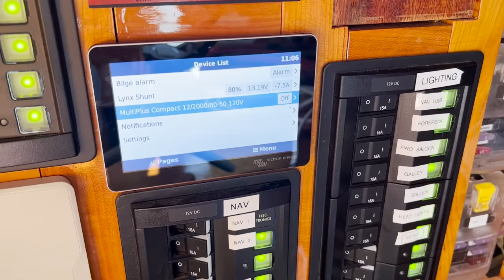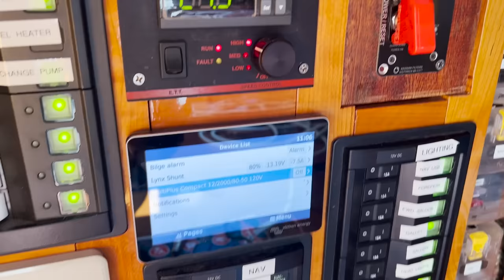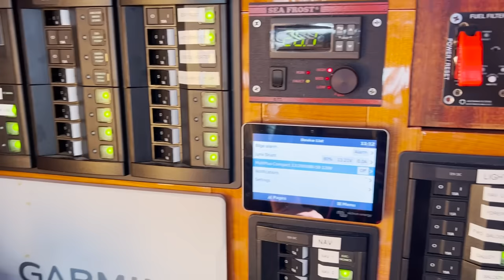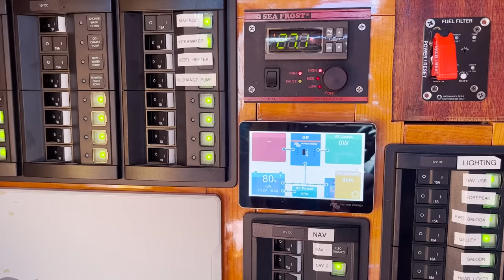Getting Ready to Sail North - Episode 274 - Acorn to Arabella: Journey of a Wooden Boat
What did we get up to in Bristol, Rhode Island? A bit of electrical work, some solar panel installation, sorting out rigging details so we can get to sailing this sailboat, and making a mockup of the hard dodger. Scott, KP, and Satchel are doing all this work from the mooring in Bristol, which on some days, with the prevailing southwesterlies, can be a pretty "sporty" place in the summer time.

We've since sailed on to the next place, and we are now doing real-time updates on Instagram and Facebook if you want to catch where we are and take a photo from shore. We don't have public events scheduled at this time, but we might in future! Get our newsletter to be in the know when we do get something on the calendar.

Acorn to Arabella is a wooden boat building project taking place in Granby, Massachusetts. Steve started as an amateur wooden boat builder building a 38' wooden sailboat in his backyard: designer William Atkin's Ingrid with a Stormy Petrel's gaff rig. These videos follow the journey from tree felling, to lumber milling, to lofting, to the lead keel pour and beyond—sharing details of the woodworking, carpentry, metal smithing, tool building, and tool maintenance that classic wooden boats command. This ultimate DIY boatbuilding project will continue well past launch, when he and the crew will travel and learn to cruise aboard the handmade wooden boat that they've built. Just kidding about all that, this channel is about a Siberian Laika named Akiva.